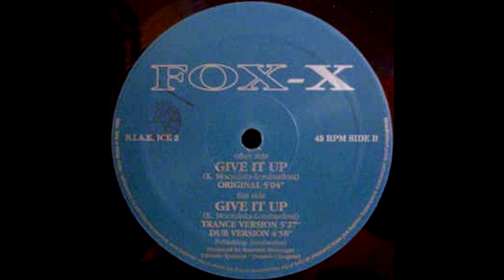remember dance 90-sesion jsj mix 93 bpm a 150